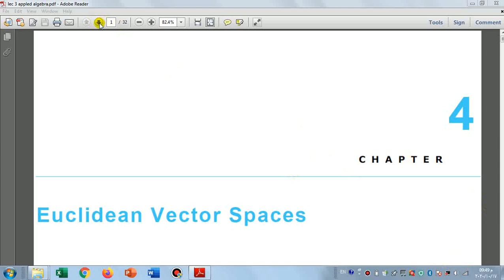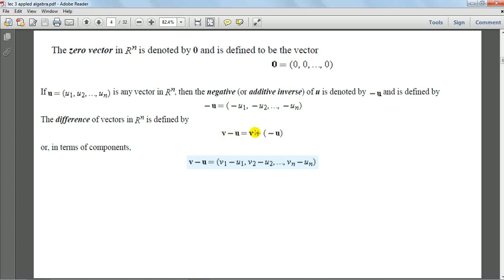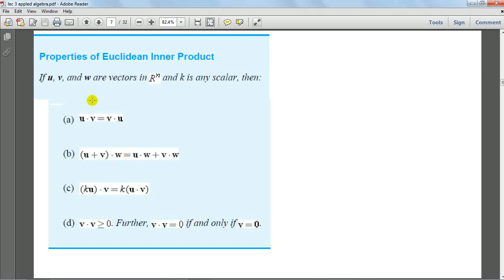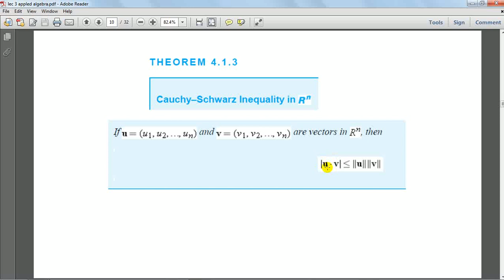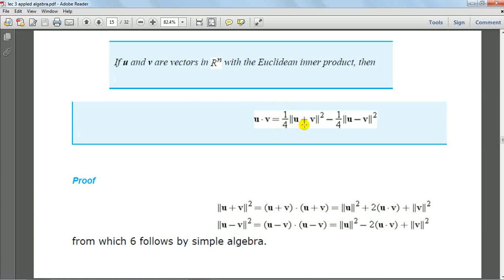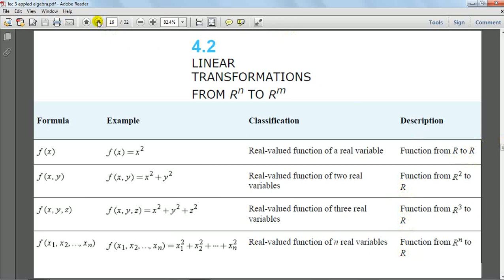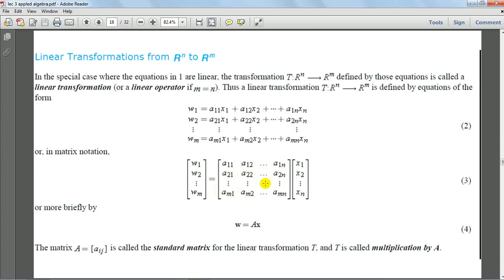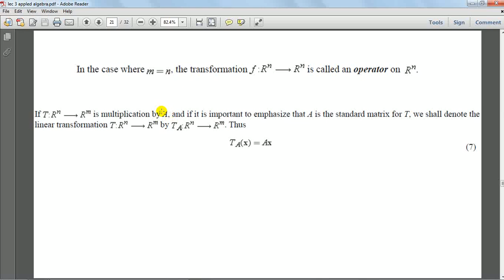lec 3 applied algebra